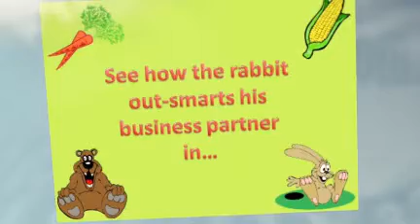Tops and Bottoms Animoto Trailer.mp4